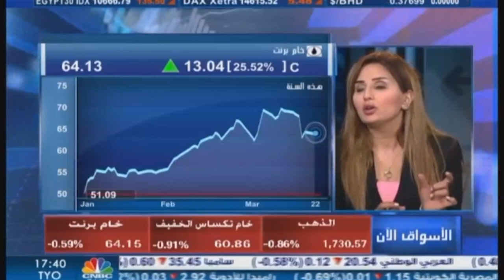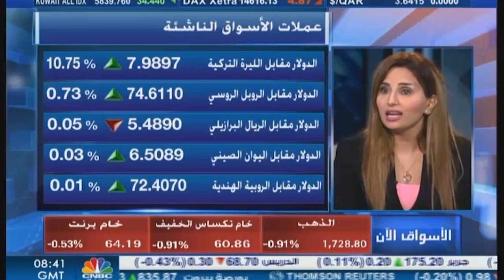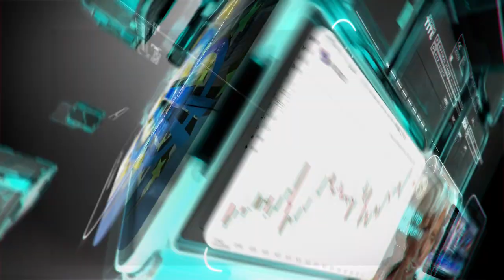التحليل اليومي للأسواق العالمية 22 مارس 2021